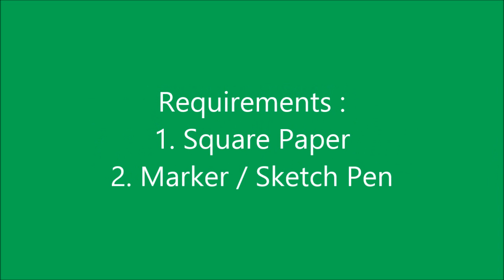How to make an origami paper cat | Origami / Paper Folding Craft, Videos and Tutorials.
In this paper craft / origami video tutorial learn how to make a simple and easy paper cat origami.